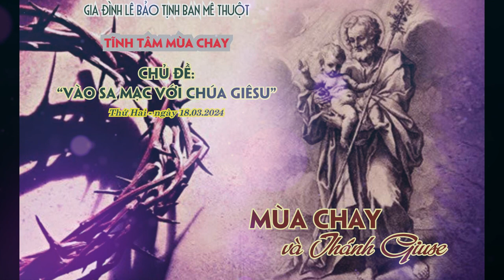Bài giảng lễ Thánh Giuse của Cha Phêrô Nguyễn Tôn Hoàn